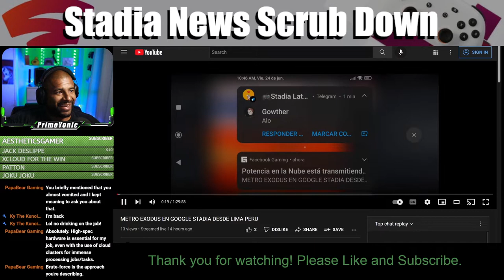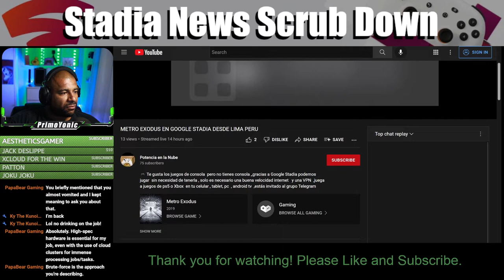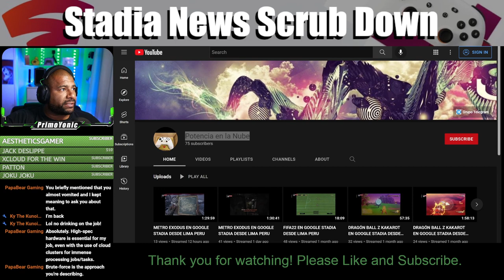STADIA IN PERU | SNSD Episode 9 Clip